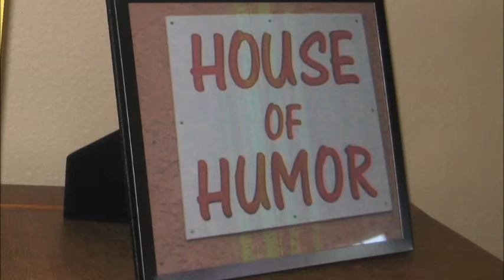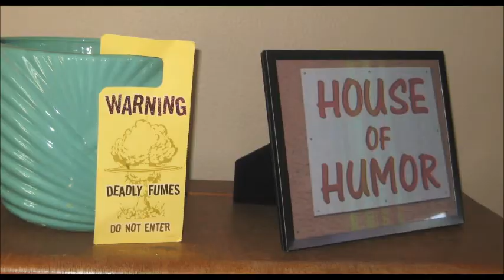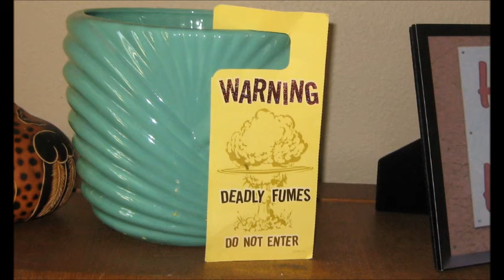Desert Song Video Master Edit V2